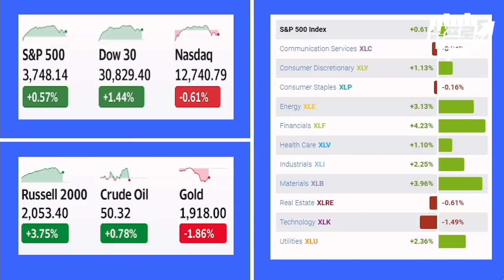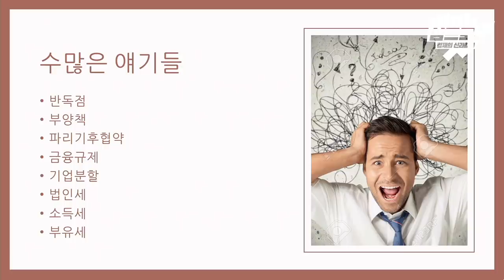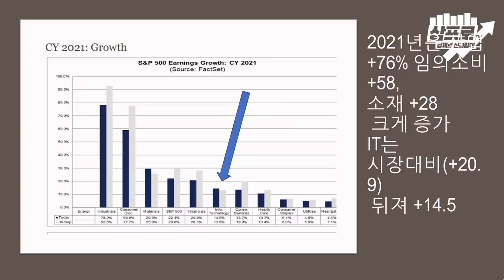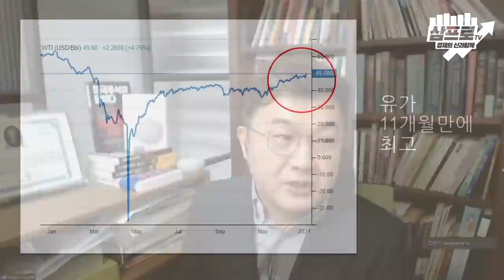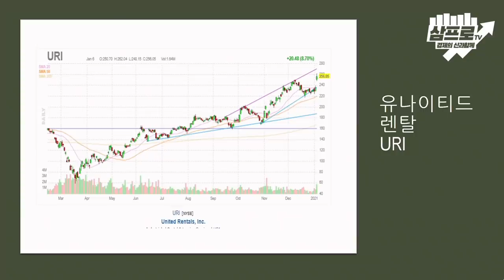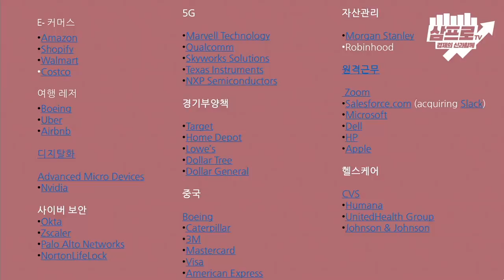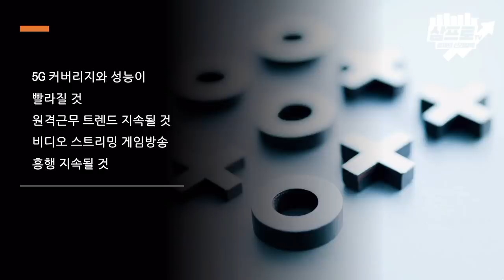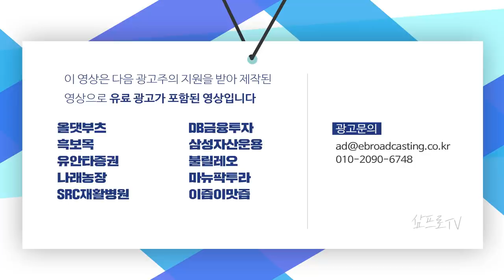미국 민주당 블루웨이브 달성.. 노이즈에 흔들리지 마라 f.미국주식에미치다 이항영 대표